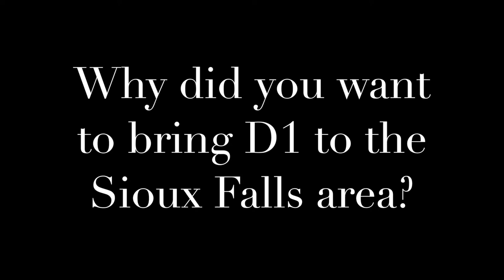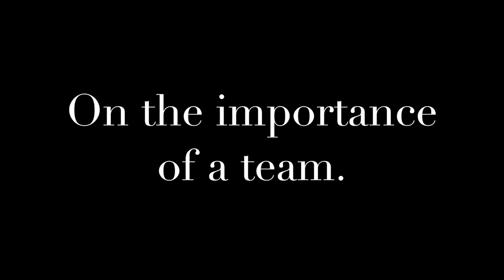Kyle Vanden Bosch on D1 Sports Training - Sioux Falls